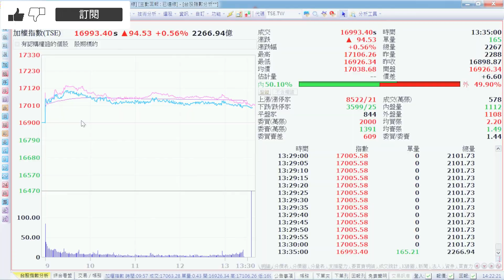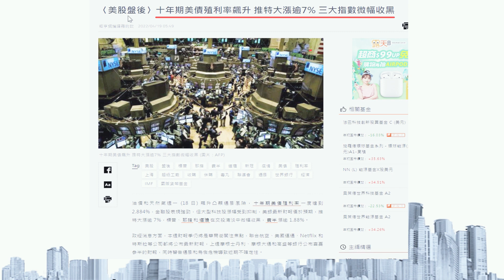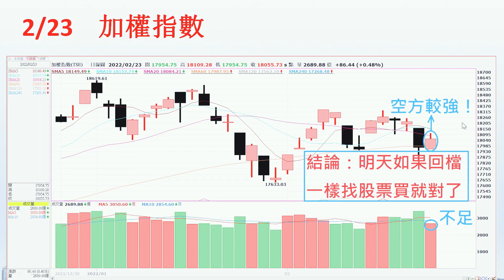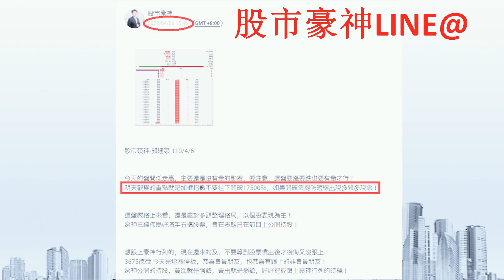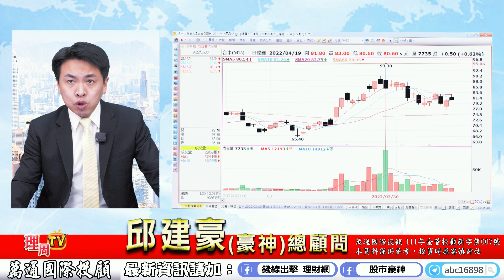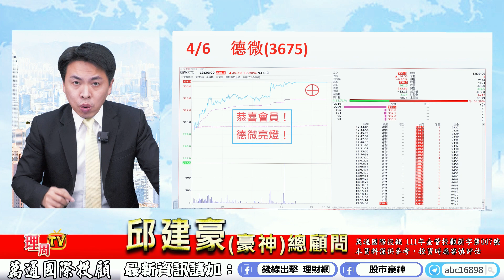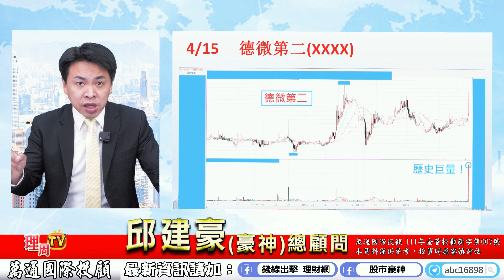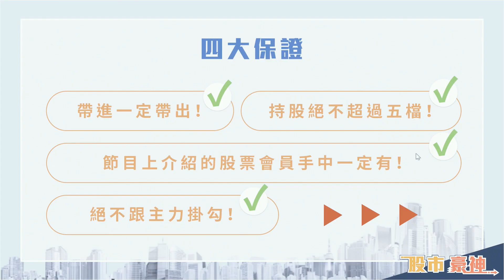理周TV-20220419盤後-邱建豪 股市豪神／17000還是失守！修正格局持續！台積電、友達、群創、彩晶、長榮、陽明、萬海、台半、德微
臉書粉絲團：股市豪神
更多萬通國際分析師邱建豪的精彩分析：